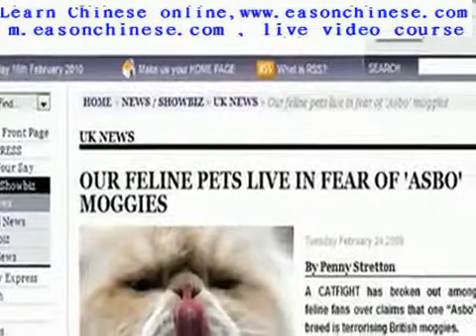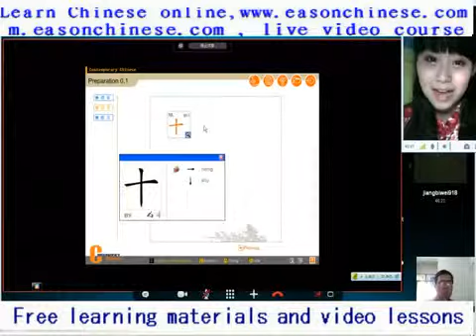2416funny meow star! Bengal cat to the new kitty not interested